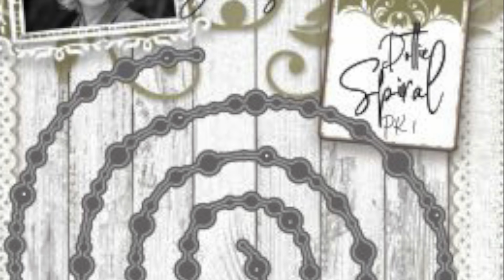Taupe Primrose Paper Flower Arrangement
In this video tutorial, enjoy watching Anna Marie create a beautiful flower arrangement using our Primrose Flower, Flower Leaves, Dottie Spiral and Flower Stamens Dies on a bed of our stunning Taupe Card Collection in Dotties and Wood Grain pattern. The Flower Leaves are die cut using one of the designs from Floral Damask Paper Pad.
The links for these products are listed below for you.